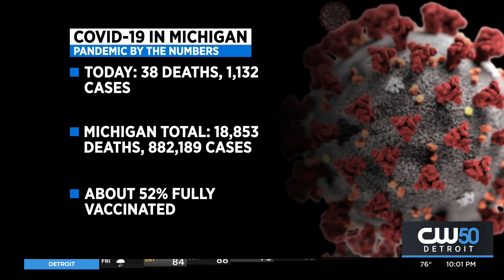Michigan Reports 1,132 New COVID-19 Cases, 38 Deaths Friday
The Michigan Department of Health and Human Services announced 1,132 coronavirus cases in the state and an additional 38 deaths Friday.